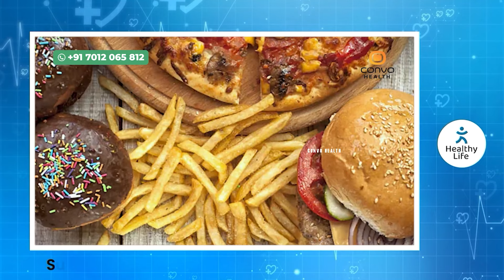ഈ ഫ്രൂട്ട് നിങ്ങളെ ഹാർട്ട് അറ്റാക്കിൽ നിന്നും രക്ഷിക്കും|Heartattack Maran Malayalam